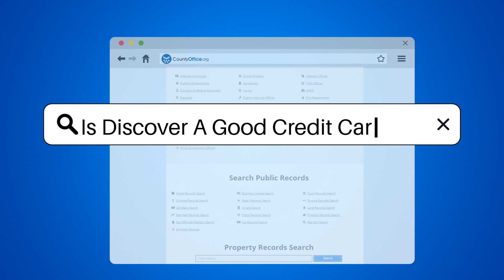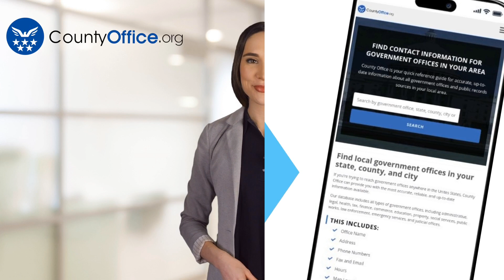Is Discover A Good Credit Card? - CountyOffice.org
Is Discover A Good Credit Card? Choosing the right credit card is a crucial financial decision, and Discover might just have the card that suits your needs. In our latest video, we slice into the details of Discover credit cards, examining the variety of options available, from cashback and travel cards to those tailored for students. Discover's reputation for excellent customer service and its commitment to security with free social security number alerts are just some of the topics we cover. Plus, we highlight the user-friendly mobile app and the benefit of having no annual fees on many of their cards.

But how does Discover stack up when it comes to acceptance across the U.S.? We explore its reach and remind viewers that the best credit card choice is always personal and should be made with careful consideration of the terms involved.